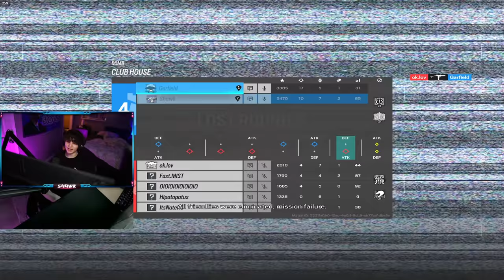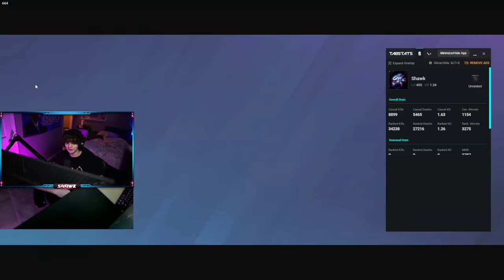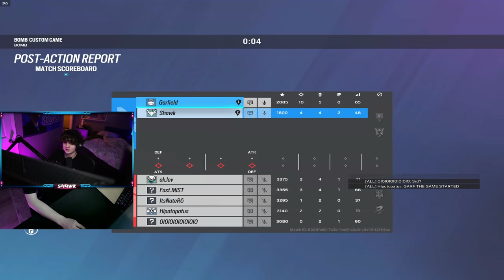Can 2 Champions Beat 5 Plats In Rainbow Six Siege?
In this video Garfield and I went up against 5 plats to see who would win, either 2 Champs or 5 plats.